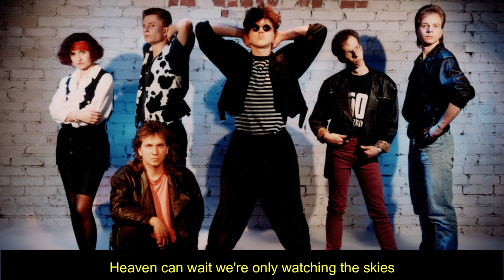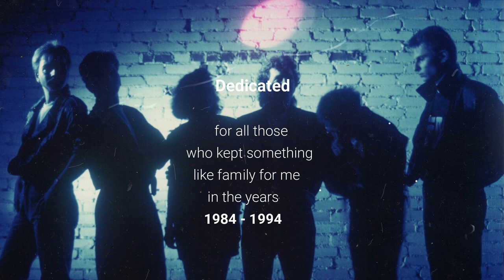Forever Young (Dance Version) Alphaville Cover by Fresh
The late 80's - early 90's. A time without smartphones, so unfortunately few pictures and videos. I hope you like it anyway

Info
Künstler: Alphaville
Veröffentlicht: 1984
Album: Forever Young

Cover
Künstler: Fresh
Veröffentlicht: 1992

Lyrics

Forever Young

The music's for the sad man
Can you imagine when this race is won?
Turn our golden the faces into the sun
Praising our leaders, we're getting in tune
The music's played by the, the madman
Forever young
Forever young
Forever young
Oh let it come true
Forever young
Forever young
Forever young
Forever young